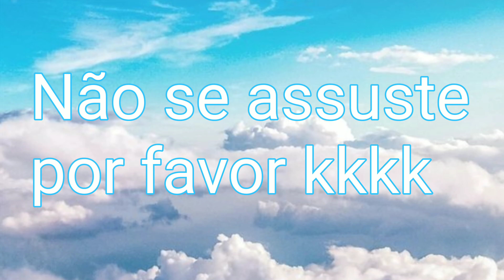Maquiagem para o Natal 💖🎄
💖Canais

Espero muito que tenham gostado 🥰Então se você gostou clique em gostei e se os comentários estiverem desativados vocês podem conversar comigo pelo Instagram

Assista também

Pra quem não sabe gravo todos os meus vídeos pelo meu celular que é o Motorola one e edito pelo PowerDirector 💕